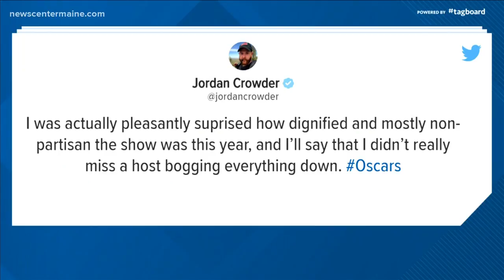Mainers react to the Oscars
Maine College of Art President Laura Freid shared her reaction to the 2019 Academy Awards.